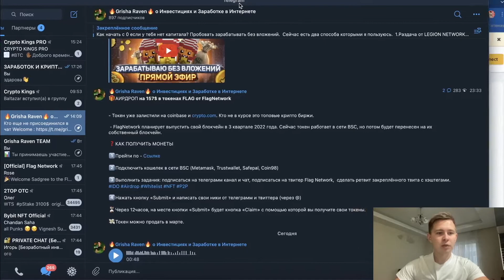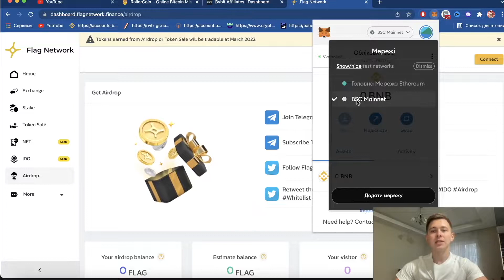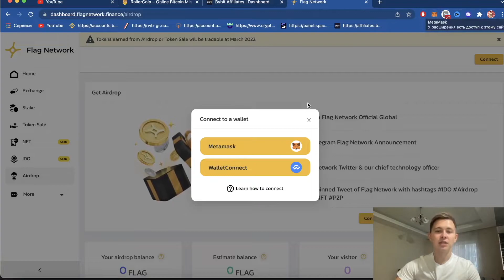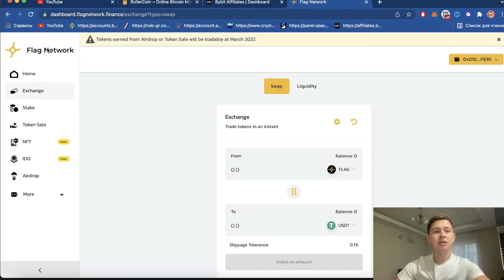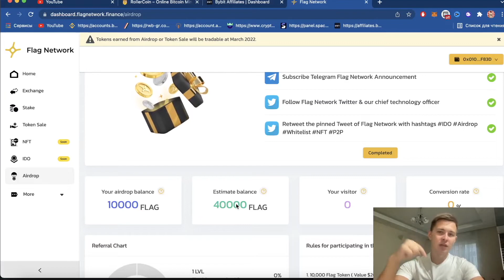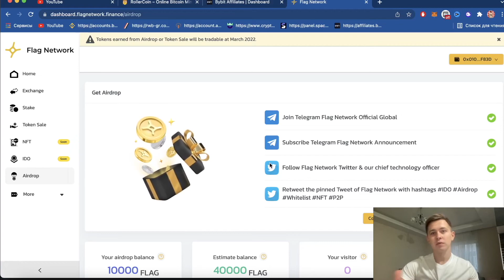Flag Network 150$ Без Вложений Airdrop